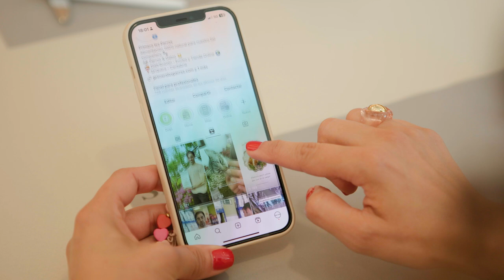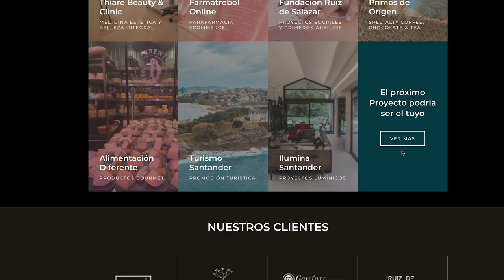Alexandra Petro | Marketing Digital y Publicidad. Mentora REMER Valles Pasiegos (2 de 13)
Mentora de la Red de Mentoras Rurales (REMER). Oficina Acelera Pyme, Click Rural Pyme de Valles Pasiegos. Cantabria.

La «Red de Mentoras» REMER, una iniciativa dedicada a conectar mujeres empresarias rurales digitalizadas con aquellas que están dando sus primeros pasos.

El objetivo es que mujeres que ya han avanzado en el camino tecnológico, actúen como mentoras que inspiran y aconsejan, compartiendo sus experiencias y sabiduría con aquellas que aún no han dado el salto a la digitalización de algún área de su negocio.

Esta iniciativa se enmarca en el Programa Empresaria Rural Digital (EmRuD) cuyo objetivo es impulsar los procesos de digitalización en iniciativas emprendedoras o en empresas lideradas por mujeres a través de la mentorización y la exposición de casos de éxito, una de las medidas contempladas en la Línea de Actuación 6 del proyecto Click Rural Pyme.
Las Oficinas Acelera pyme rurales puestas en marcha en toda España por Red.es, entidad pública adscrita al Ministerio para la Transformación Digital y de la Función Pública a través de la Secretaría de Estado de Digitalización e Inteligencia Artificial, cuentan con un importe de ayuda concedida de 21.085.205,77€, siendo el importe de la ayuda máxima el 80% del presupuesto subvencionable. El beneficiario cofinanciará el porcentaje restante. Las actuaciones están financiadas por el Plan de Recuperación, Transformación y Resiliencia a través de los fondos Next Generation EU, en el marco de la agenda España Digital 2026 y el Plan de Digitalización de Pymes 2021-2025, cuya cuarta medida del eje de actuación, “Digitalización básica para las PYMEs.